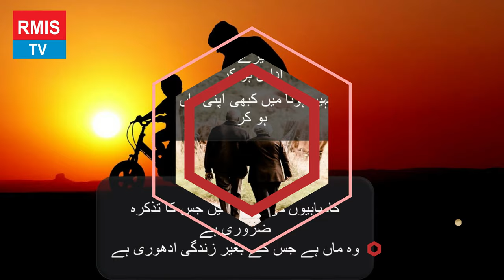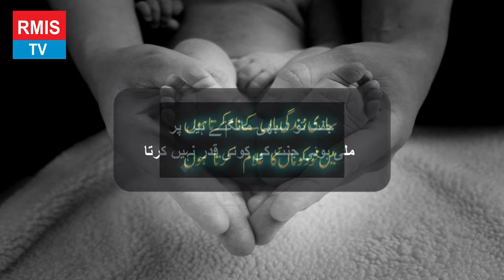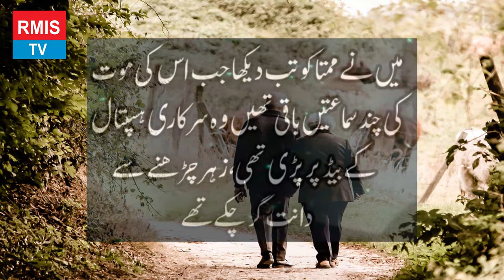Beautiful Poetry On Mother In Urdu | Maa Poetry | Quotes On Mother | Maa Shayari